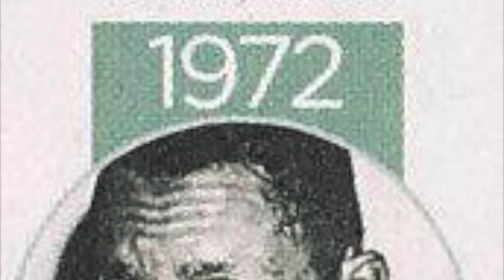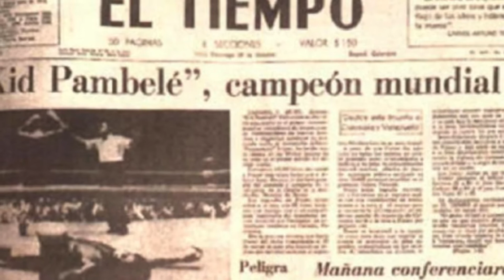JULIO CORAZON DE CAMPEON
HOMENAJE A ANTONIO CERVANTES  KID PAMBELE